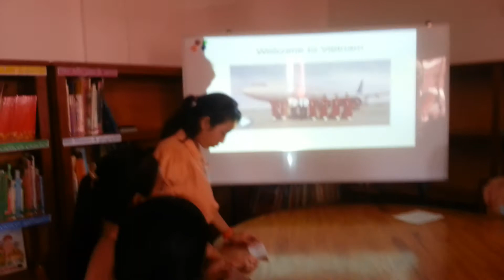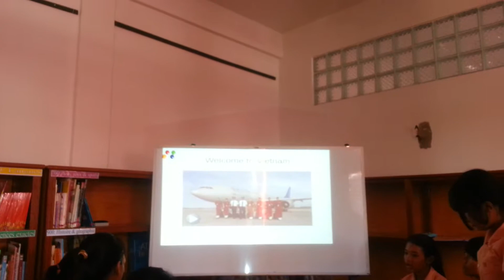20141111 125954: L8B debated Thailand Vs Vietnam